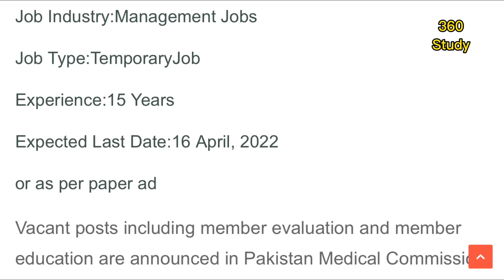PMC (Punjab Medical Commission) Jobs Announcement 2022 || advertise by 360 Study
AOA!
We are Happy Because of Again Get Ramzan Mubarak..All you Ramzan Mubarak

Today I will Tell you About PMC ( Punjab Medical Commission)

Jobs In PMC As Managment

Education: Master | MBA | MBBS | Other

Last Date: 16-Ap-2022

Jobs According to Your Education

Allah Hafiz